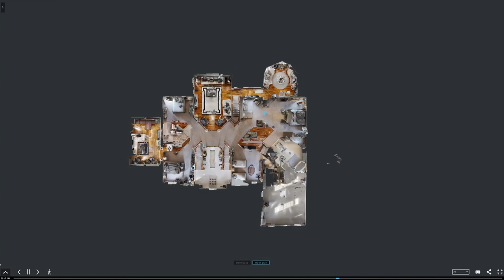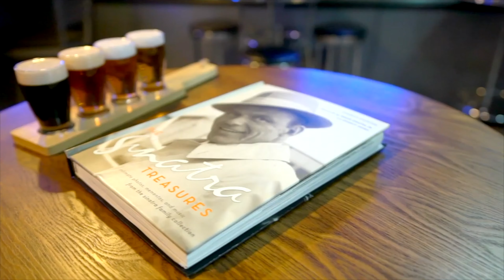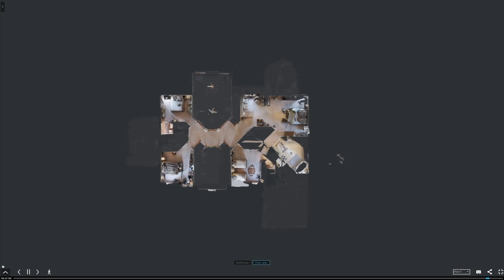Welcome To The Fairview Manor Lifestyle